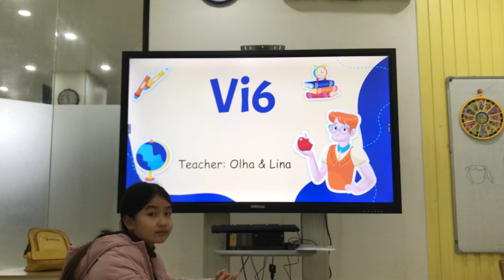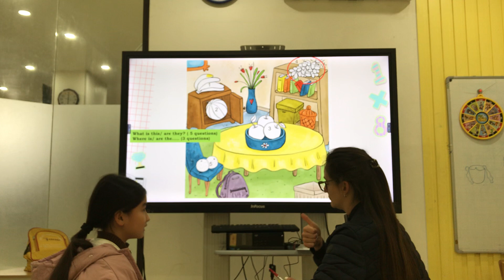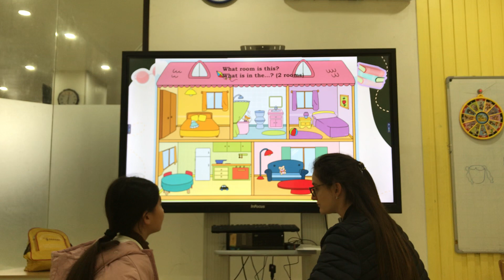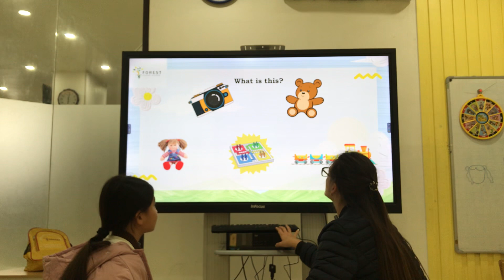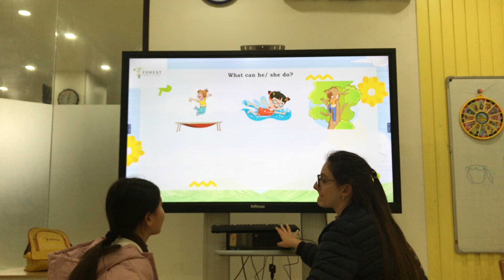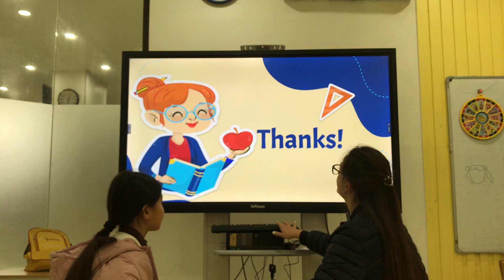Vi6 - PU0 - Final Test - Helen